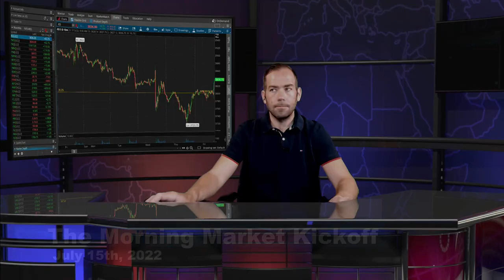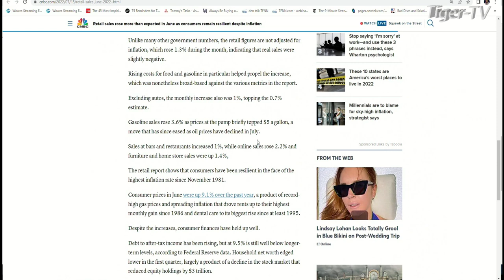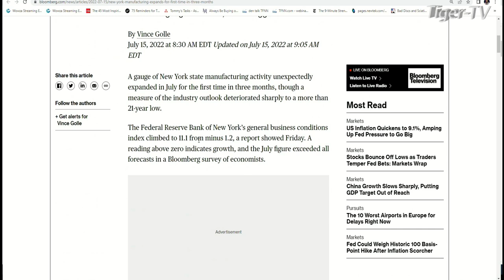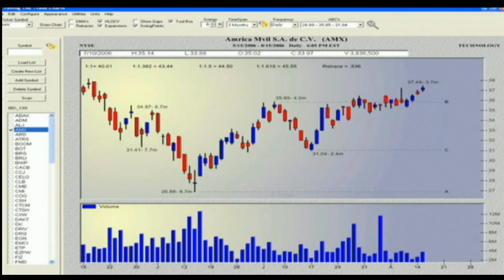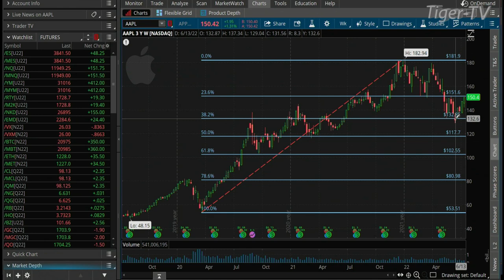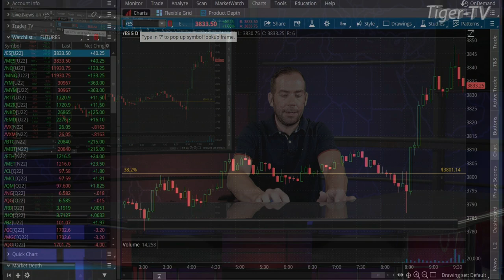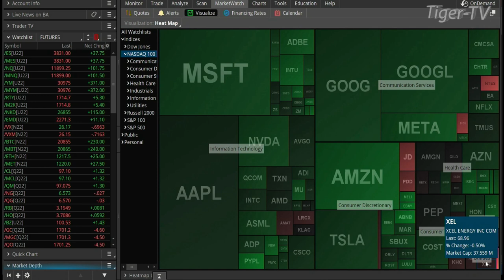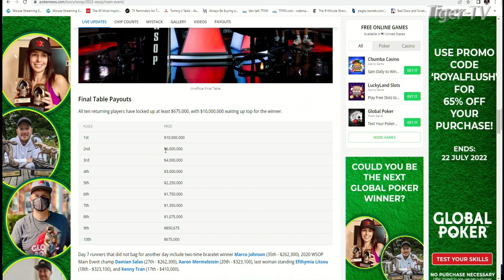July 15th The Morning Market Kickoff with Tommy O'Brien on TFNN - 2022